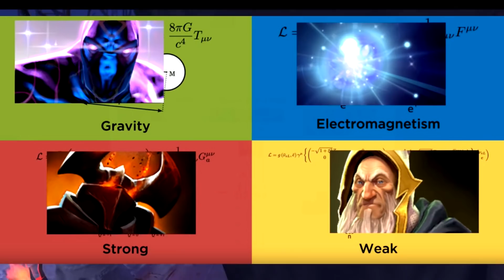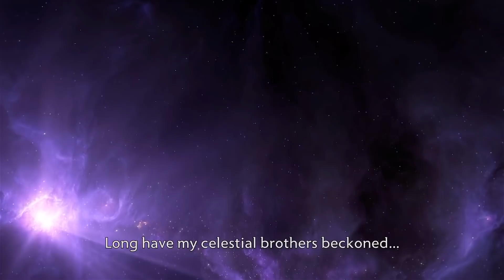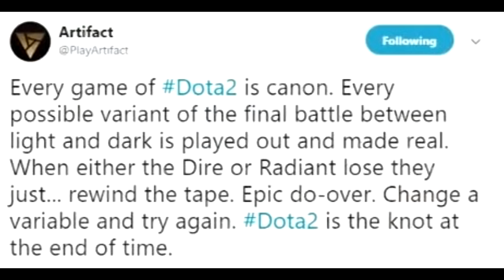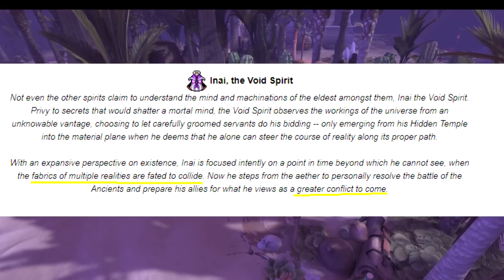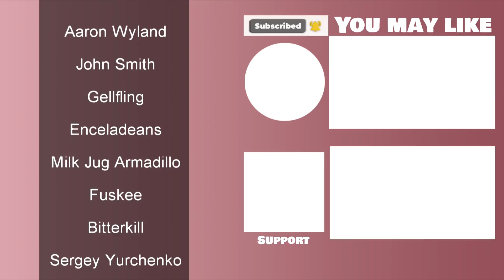Dota 2 Hero Lore - Void Spirit & The Great Confluence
finally the new hero void spirit, the fourth spirit brother is here! the outlanders update has been crazy in many ways, but especially this whole deal about the great confluence is interesting to me. and thats what we will focus on today on dota 2 hero lore.

Inai, the Void Spirit
Not even the other spirits claim to understand the mind and machinations of the eldest amongst them, Inai the Void Spirit. Privy to secrets that would shatter a mortal mind, the Void Spirit observes the workings of the universe from an unknowable vantage, choosing to let carefully groomed servants do his bidding -- only emerging from his Hidden Temple into the material plane when he deems that he alone can steer the course of reality along its proper path.
With an expansive perspective on existence, Inai is focused intently on a point in time beyond which he cannot see, when the fabrics of multiple realities are fated to collide. Now he steps from the aether to personally resolve the battle of the Ancients and prepare his allies for what he views as a greater conflict to come.

Im angermania, and i love dota 2, artifact and dota underlords. I make lore videos about all of the games, often mixing them and sometimes seperately. I have been playing artifact and underlords since launch, and dota 2 since january 2014. (although i dont play dota as much as i play artifact and underlords)
Im a huge valve fan, and i admit it, i suffer from brand loyalty.

I make text-based articles on my lore there you can also see my upcoming videos.